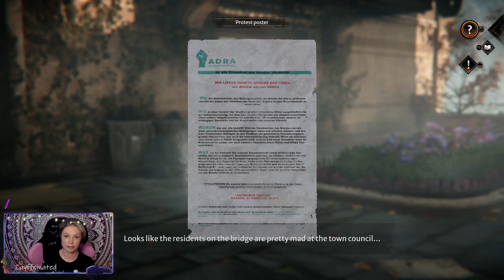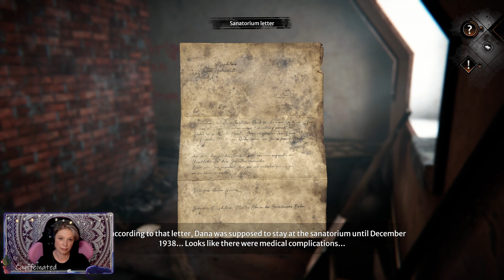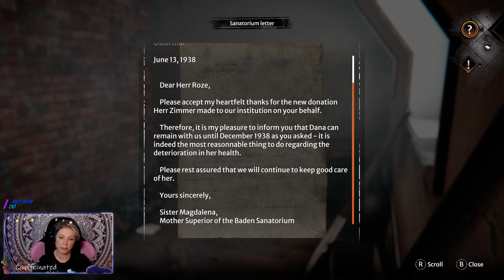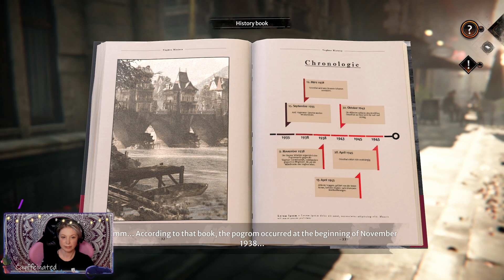Syberia: The World Before - Part 4